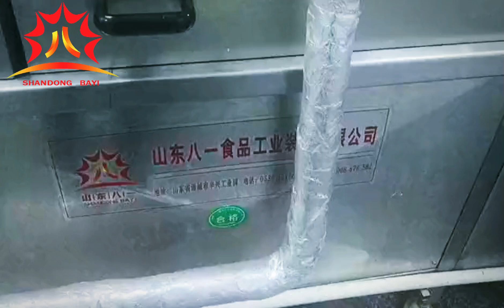284 青萝卜片前处理